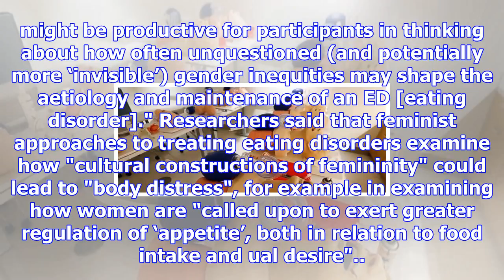Feminist theory could help treat anorexia, study suggests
Feminist theory could be used to treat anorexia, a new study has suggested.  Academics at the Univer...